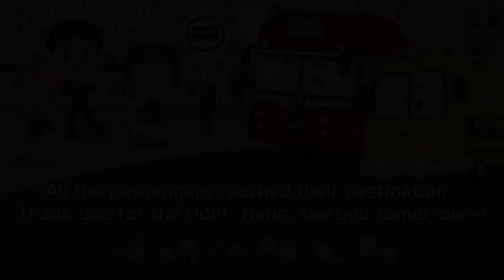Buses Are Working! Passengers Are Happy | Robocar Poli Jobs & Occupations | KIGLE GAMES